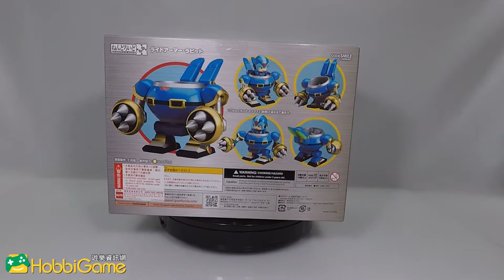【HG玩具開箱】黏土人-ROCKMAN X Ride Armor Rabbit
系列：黏土人
產品名：ROCKMAN X